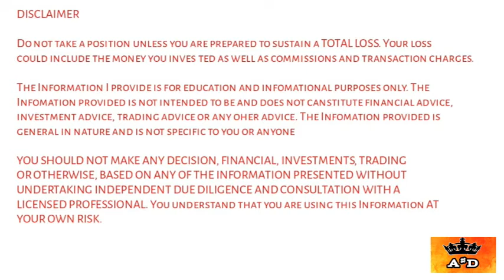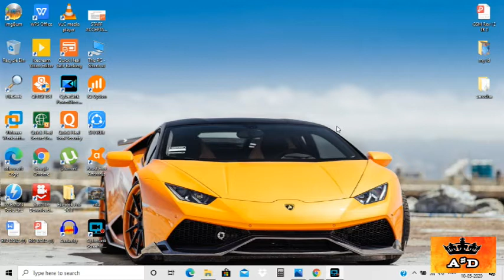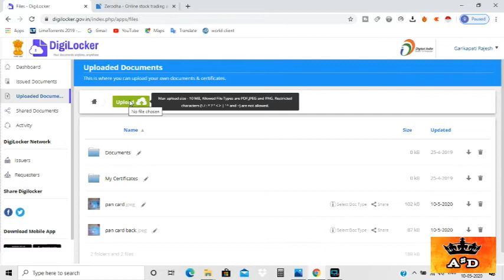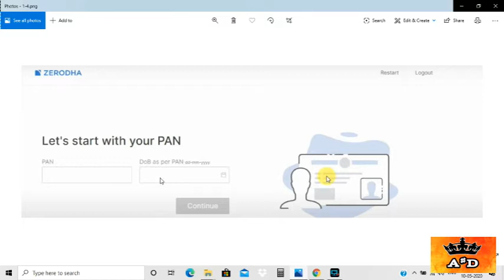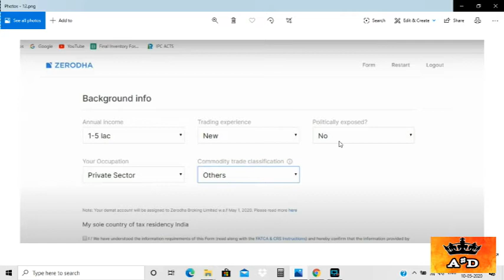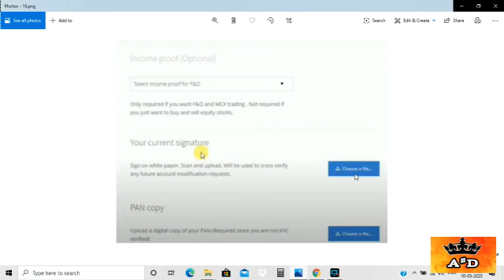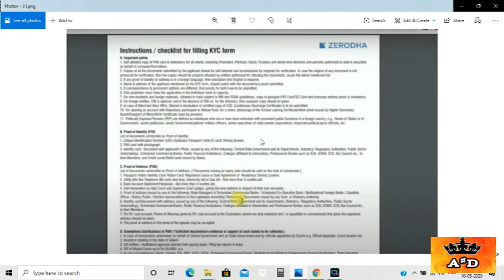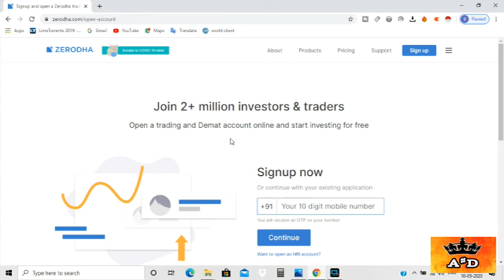HOW TO OPEN ACCOUNT IN ZERODHA IN TELUGU | STOCK MARKET | AD TRADE MINDS 🤖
(FREE) (FREE) (FREE)☝ JOIN NOW❤

❤😍👌ZERODHA KITE :-Invest and trade with Kite by Zerodha, India’s largest retail stockbroker. Open an account now.